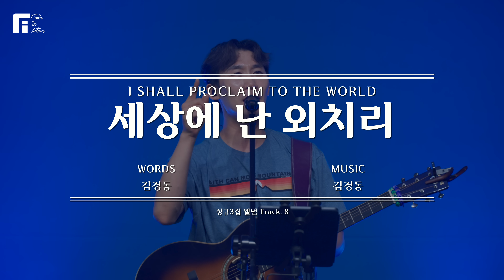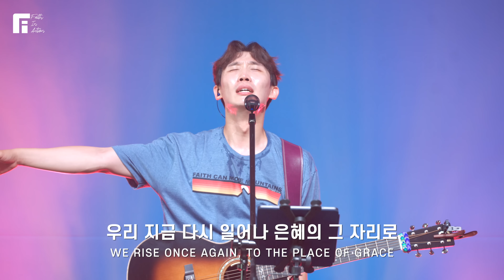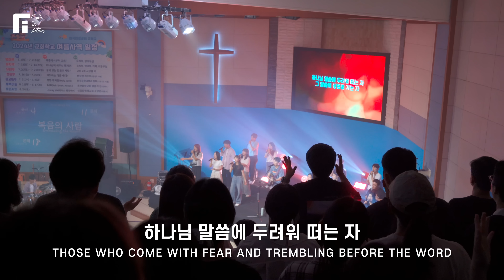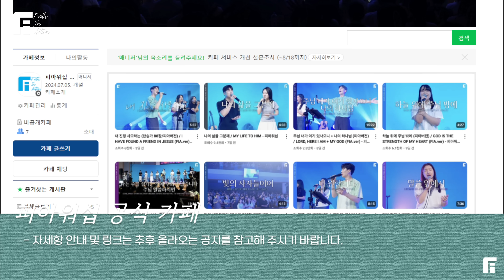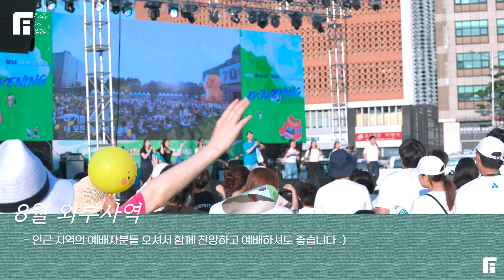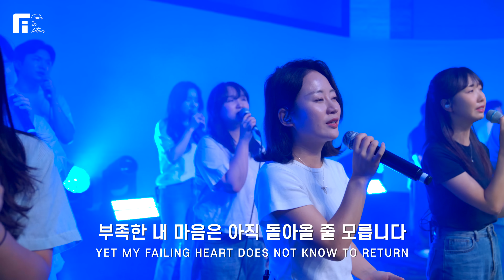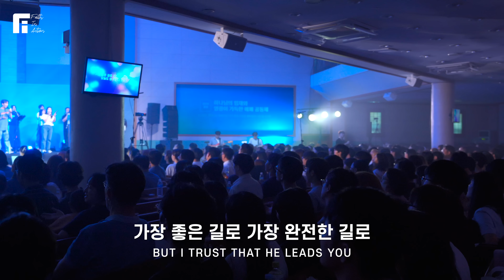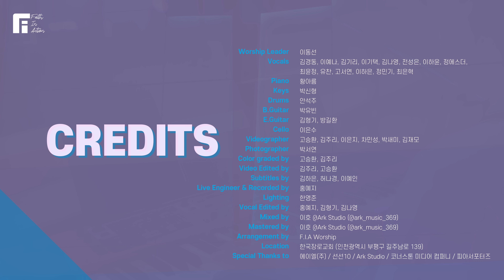피아워십 목요예배 (24.08.15) I F.I.A LIVE WORSHIP - 1부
[Greeting Time]

1. 감사함으로 / WITH THANKSGIVING
2. 세상에 난 외치리 / I SHALL PROCLAIM TO THE WORLD
3. 춤추는 세대 / DANCING GENERATION
4. 우리 다시 주께 나가네 / ONCE AGAIN WE GO BEFORE HIM
5. 큰 길을 만드시는 주 / WAY MAKER
6. 말씀 앞에서 / I STAND IN AWE BEFORE THE WORD

[헌금특송]
나를 덮는 은혜 / HIS GRACE THAT COVERS ME

[피아워십 온라인 헌금]
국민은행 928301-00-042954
이동선(피아워십)

[피아소식]

말씀 : 곽규호 목사 (분당우리교회)
제목 : 너희 가운데 기이한 일을 행하시리라

7. 세상을 사는 지혜 / WISDOM TO LIVE THE WORLD
8. 내 삶은 주의 것 / MY LIFE BELONGS TO THE LORD

[Blessing Time]

9. 주와 같이 길 가는 것 / ’TIS SO SWEET TO WALK WITH JESUS
10. 이 눈에 아무 증거 아니 뵈어도 / DOWN IN THE VALLEY WHERE THE MISTS OF DOUBT ARISE

Vocals 김경동, 이예나, 김기리, 이기택, 김나영, 전성은, 이하윤, 정에스더, 최윤정, 유찬, 고서연, 정민기, 이하은, 최은혁
Piano 황아름
Keys 박신형
E.Guitar 김형기, 방길환
Cello 이은수
Videographer 고승환, 김주리, 이은지, 차민성, 박새미, 김재모
Photographer 박서연
Color graded by 고승환, 김주리
Video Edited by 김주리, 고승환
Lighting 한영준
Vocal Edited by 홍예지, 김형기, 김나영

피아서포터즈 : 허나경, 김희정, 박한나, 홍예민